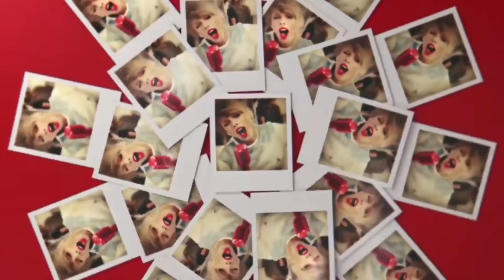1989 (Taylor's Version) - 'From The Vault' Tracks Album REACTION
I am SO EXCITED for this video reaction because Taylor has just released 1989 Taylor’s Version, which includes the From The Vault tracks, which I will be reacting to first! 1989 was such a monumental part of Taylor’s career and to relive the release of this album exactly 9 year later is such a crazy and amazing thing to experience.

TIMESTAMP CHAPTERS:
0:00 - Video Intro
1:03 - Claimed Track
1:59 - “Slut!”
4:44 - Say Don’t Go
7:38 - Now That We Don’t Talk
9:30 - Suburban Legends
11:12 - Is It Over Now?
14:39 - Album Review/Final Thoughts
16:23 - Credits/Recommended Videos